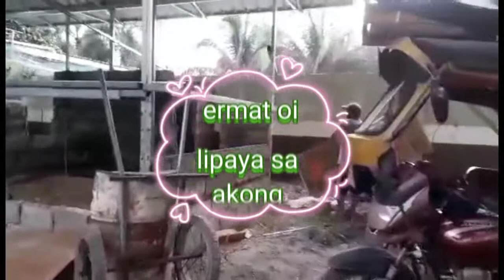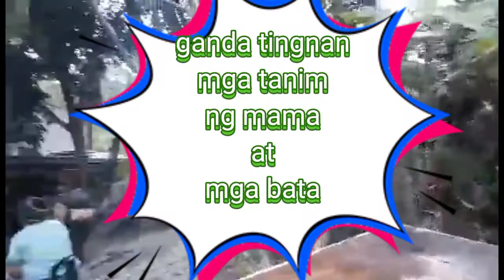PORMA NA LAHAT EXCITED